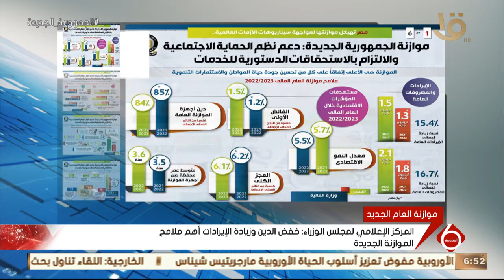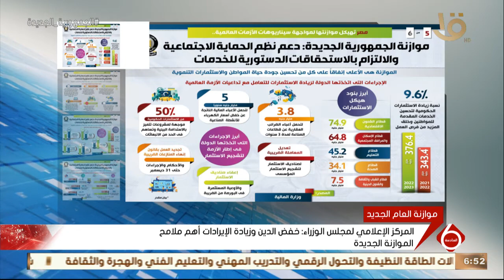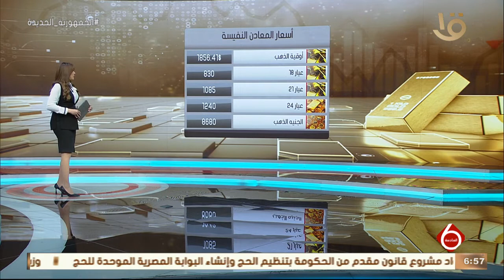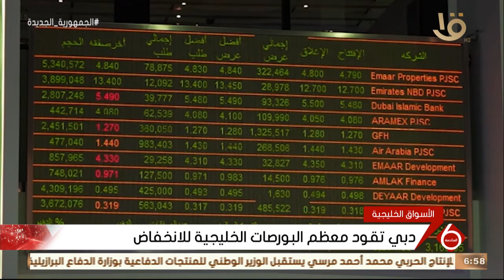نشرة السادسة | النشرة الاقتصادية.. أهم اخبار المال والاعمال